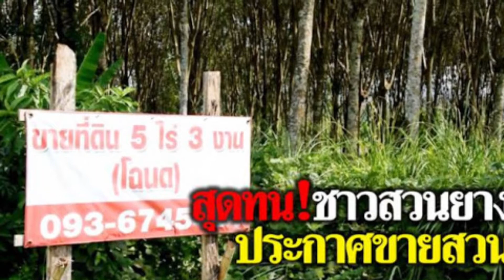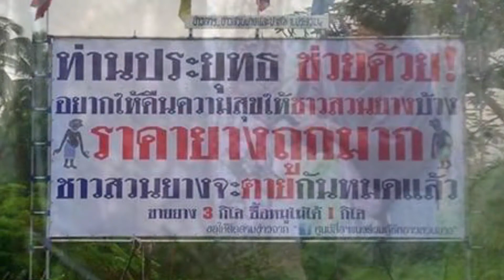เพลง ยางถูก ศิลปิน สะตอ ปลายกิ่ง